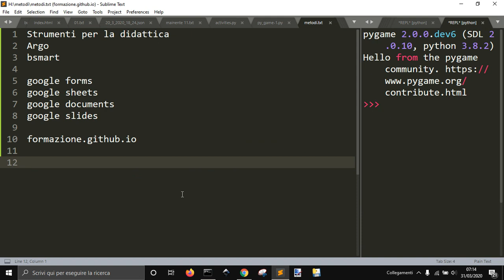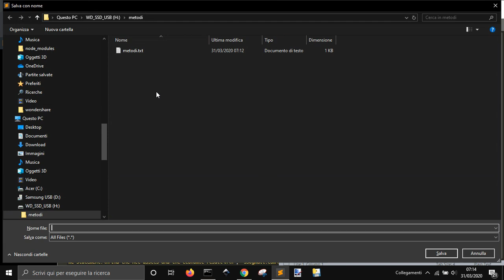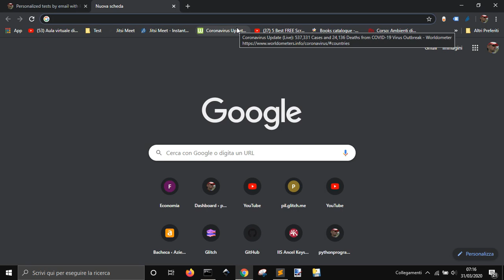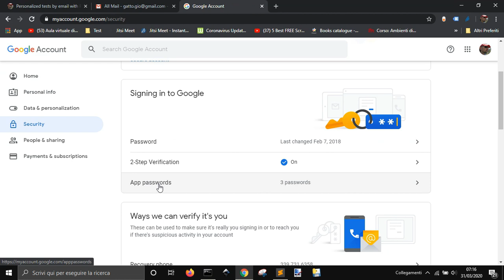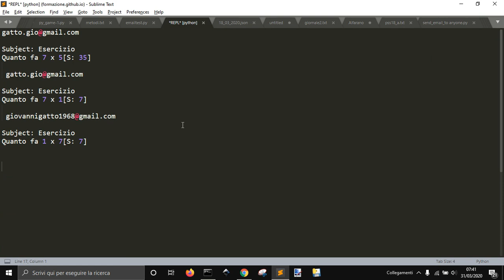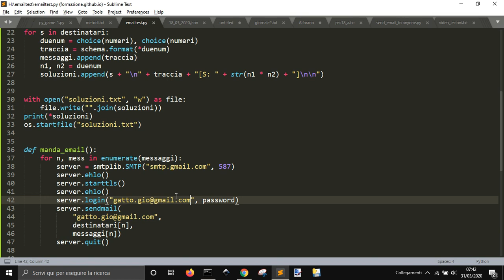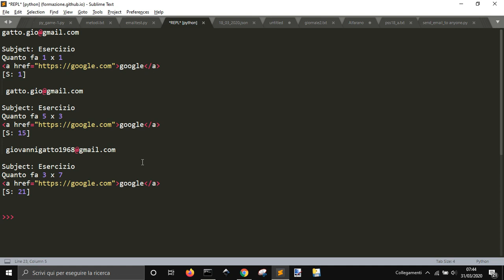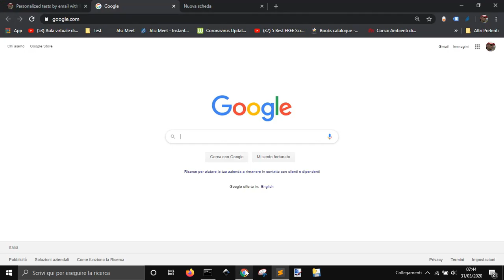Mandare email con test diversi con Python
Come mandare via mail in una volta sola test creati con dati diversi da Python con creazione automatica di file con soluzione per la correzione